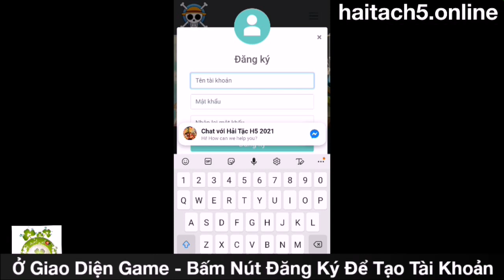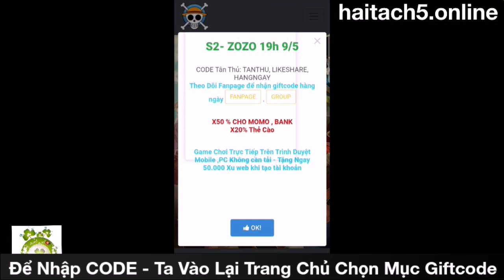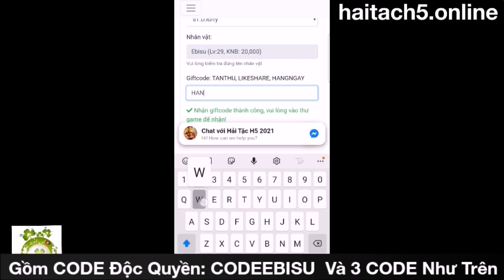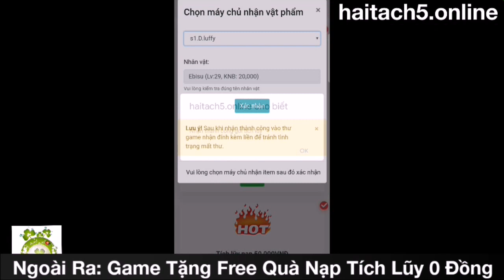Hải Tặc H5 Việt Hóa Open S2 Hôm Nay 19h00 Ngày 09/05 | Free VIP15 + Hàng Triệu KNB & Quà Khủng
Khai mở máy chủ s2.ZOZO sẽ bắt đầu vào 19h 9/5

Hải Tặc H5 thuộc thể loại game đa nền tảng chơi ngay trên PC, Mobile mà không cần tải. Sử dụng lối chơi đấu đối kháng với đồ họa, nội dung bám sát nguyên tác manga 1.0.0.% ít nhiều khiến người chơi có cảm giác như đang xem lại bộ truyện Onepice nổi tiếng này theo một góc nhìn sinh động hơn. Đối kháng 9 VS 9.
Kèm theo đó là các hiệu ứng kĩ năng mang đặc trưng riêng của từng nhân vật trong truyện được thể hiện một cách chi tiết, thích ứng với cả kiểu màn hình dọc lẫn màn hình ngang.
Và cũng như bao game cùng thể loại, hình thức vượt ải của HAI TAC H5 được thiết kế hoàn toàn tự động, bạn sẽ đụng độ với những đội hình khác, chiến đấu một cách nhanh gọn. Trong quá trình đó sẽ xen kẽ với những ải đối đầu boss khó khăn hơn nhưng giúp bạn nhận được nhiều nguyên vật liệu phụ trợ cho việc nâng cấp đội hình hải tặc h5.

Hải Tặc H5 – Hải Tặc Thế Hệ Mới
🌊 Triệu tập Hải Tặc – Đại chiến Tân Thế Giới
🌊 Game thế hệ Mới – Đấu tướng cực phê
🌊 Xây dựng đội hình – Giao lưu chiến thuật
🌊 Tính năng đa dạng – Chơi không giới hạn
🌊 Xưng danh hạm đội – Khiêu chiến đấu trường
🌊 Game đa nền tảng – Tự do phát triển nhân vật
🌊 CODE: ✅ TANTHU ✅ LIKESHARE ✅ HANGNGAY